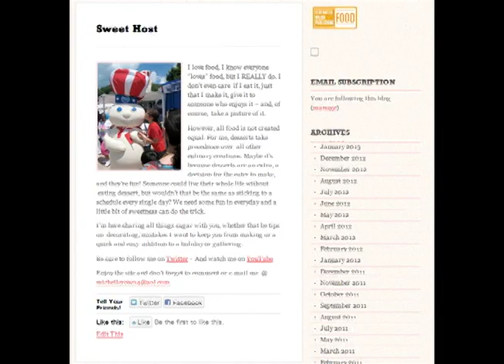Check, Please Host Audition - Michelle Abraham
Your #1 Candidate for the new Check, Please Host!